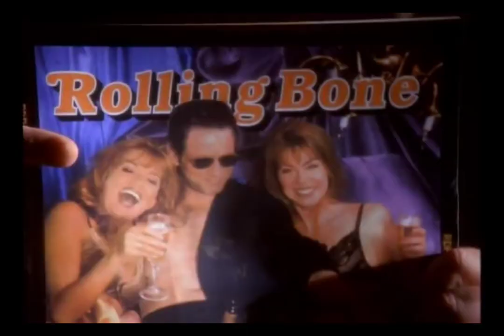Lindsey Buckingham - Wrong | Official Video | Out of the Cradle | Classic Rock Songs | 1992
"Wrong" is a song by Lindsey Buckingham from Out of the Cradle" album released in 1992.

Out of the Cradle is the third solo album by American singer/songwriter Lindsey Buckingham. Released in 1992, it was Buckingham's first album after his departure from Fleetwood Mac, in 1987.

He named the album after Walt Whitman's poem "Out of the Cradle Endlessly Rocking." The album reached No. 128 on the US Billboard 200 album chart.

This song has a lot of possible origins, from the politics of the time (near the end of the presidency of George H.W. Bush and 12 years of Republican rule), to something a bit more intimate: an unlucky-in-love guy who's blown yet another relationship. In any case, the sentiment of someone who continues to make the same mistakes over and over without ever learning is pretty universal.

In 1991 FleetwoodMac drummer MickFleetwood penned his autobiography "My Life And Adventures in Fleetwood Mac", in which he detailed incidents such as Buckingham once slapping his co-singer and former girlfriend StevieNicks and bending her backwards over a car.

In an interview with Q magazine June 2009, Buckingham declined to comment on that particular incident. He then said: "There's stuff in that book that's completely untrue. Mick admits that he was high during the time that he was conveying information to the ghost-writer." Buckingham added that this song "was about Mick basically getting it wrong."

Lyrics:
Everybody's heard it, how everything went wrong
Advance was spent some time ago, agent's on the phone
Young Mister Rockcock, where do you belong?
The man ain't got no answer, the man just got it wrong

Leisure line to heaven, putting on the hits
Here we have another, another piece of glitz

Looking through the keyhole, did I see another
Piggy in the middle, piggy on the cover?